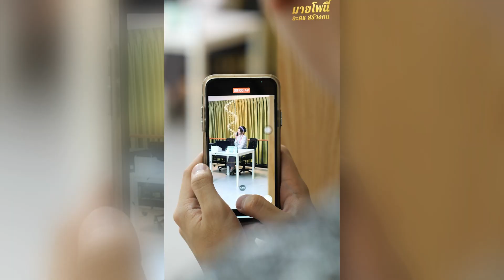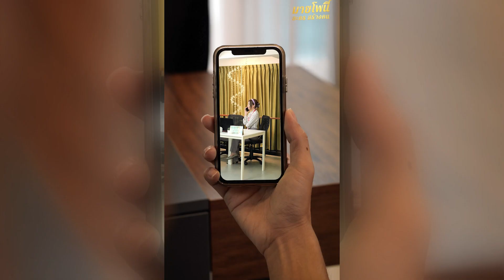ยืมเงินได้ยืมเงินดี สมใจชีที่ได้ออกจากงาน